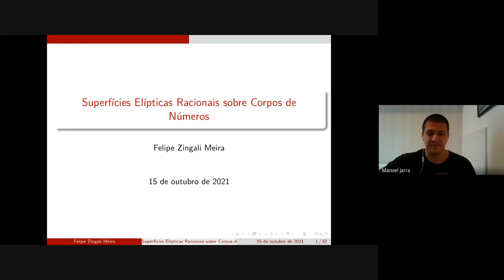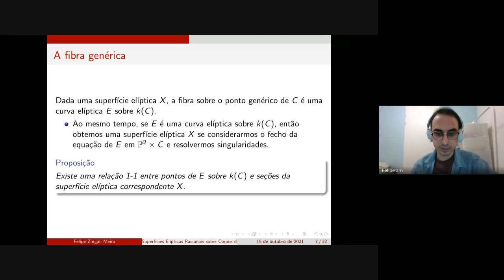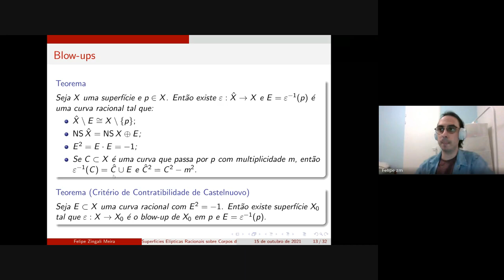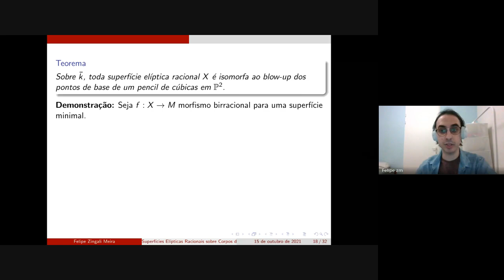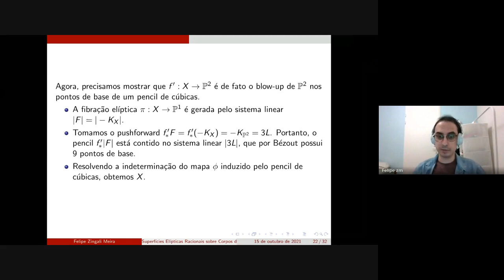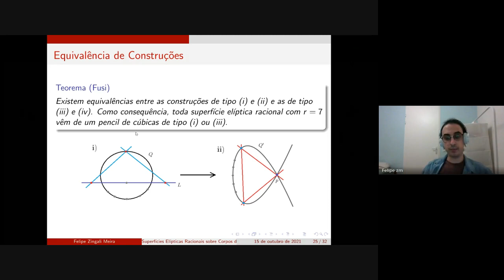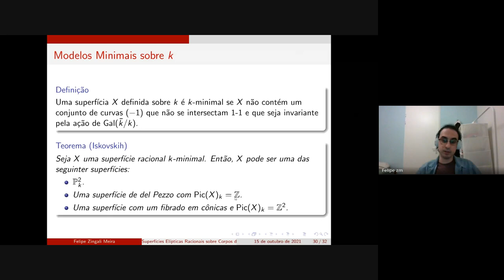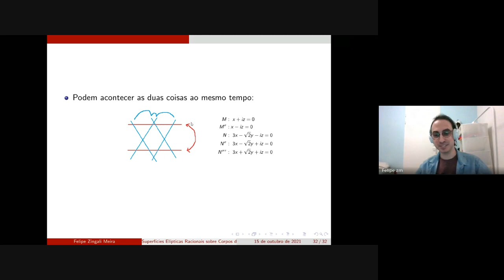Felipe Zingali Meira - Rational elliptic surfaces over number fields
We say that a surface is elliptic if it is endowed with a surjective morphism to a curve such that almost every fibre is an elliptic curve. When an elliptic surface over an algebraically closed field is rational, it is isomorphic to the blow-up of the projective plane in the base points of a pencil of cubics. When we look at these surfaces over a non-algebraically closed field, the situation branches, and in this seminar we will explore some of the different possibilities.